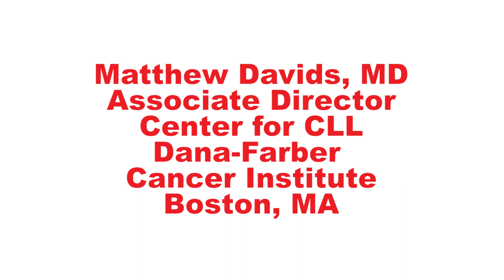Acalabrutinib First-line Therapy for Chronic Lymphocytic Leukemia (CLL) - Dr. Bill Wierda ASH 2022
Results from a clinical trial show that treating first with acalabrutinib produces high response rates and durable remission for patients with chronic lymphocytic leukemia (CLL) and small lymphocytic lymphoma (SLL) regardless of high-risk factors. Acalabrutinib was well-tolerated by most individuals.

Dr. Bill Wierda from MD Anderson Cancer Center and colleagues presented the results at the American Society for Hematology (ASH) Annual Meeting in 2022.